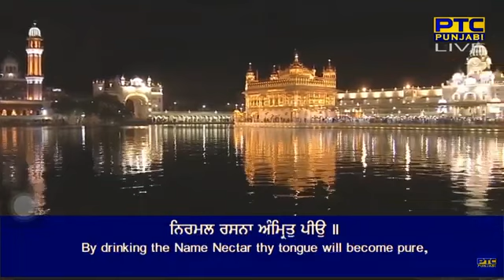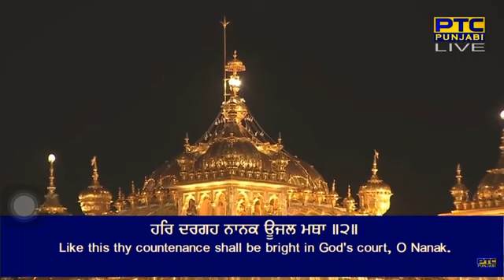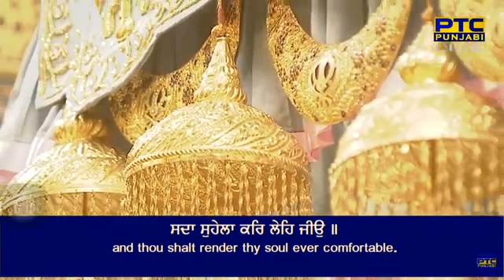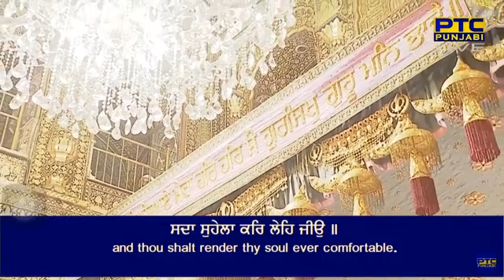Nirmal Rasna Amrit Peeyo || Bhai Amrinderpal Singh Ji Hazoori Ragi Shri Darbar Sahib Ji